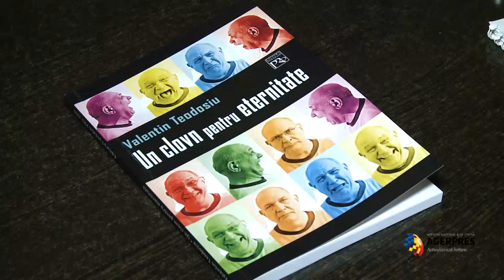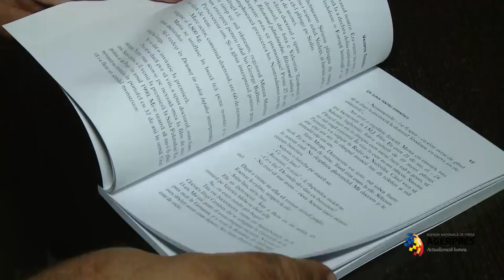ORAŞUL MEU, BUCUREŞTI - Interviu cu Valentin Teodosiu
Actorul Valentin Teodosiu povesteşte, într-un interviu acordat AGERPRES, în cadrul proiectului ''ORAŞUL MEU, BUCUREŞTI'', despre Bucureştiul copilãriei sale, care era ''excepţional'', şi recunoaşte cã nu s-ar muta în altã parte, chiar dacã acum nu mai are aceeaşi emoþie legatã de acest loc.